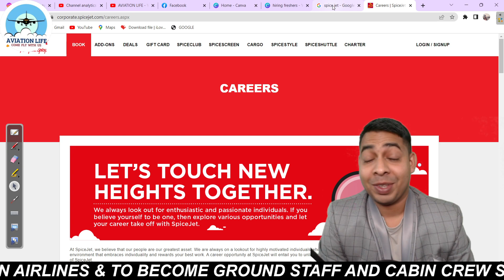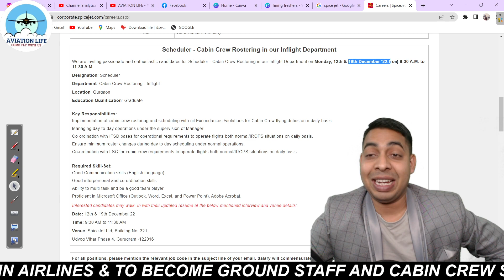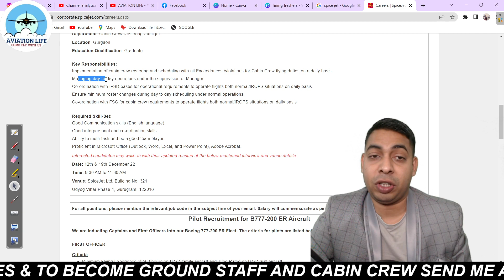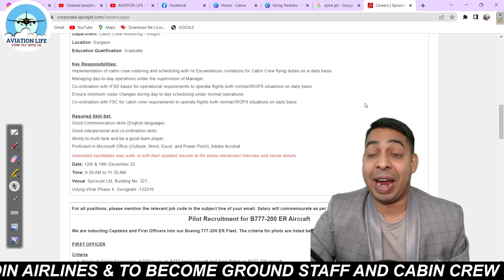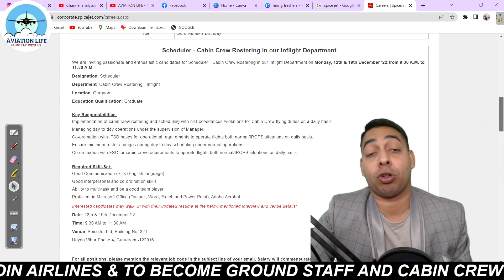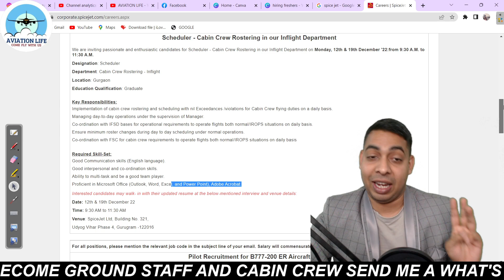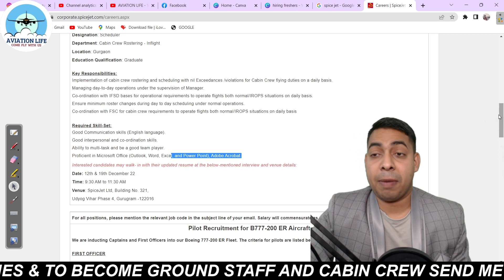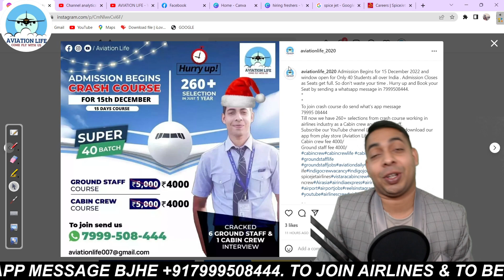Spice Jet Airlines Walk in Interview | Latest Airlines Job | Admin Job#roster jobs Apply now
we offer :-
1. Cabin crew Course
2. Ground Staff Course
3. Spoken English Course

(Giving Discount of 500rs If u don't want recorded Lectures )

you can also join my Recorded Lectures in just 2000rs for Lifetime

Aviation life